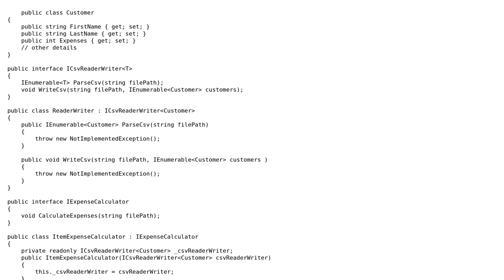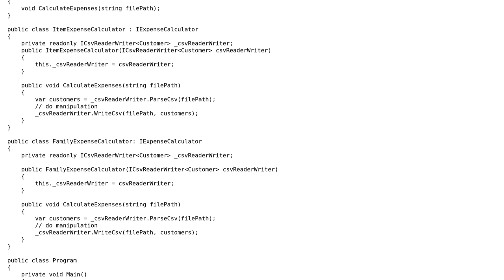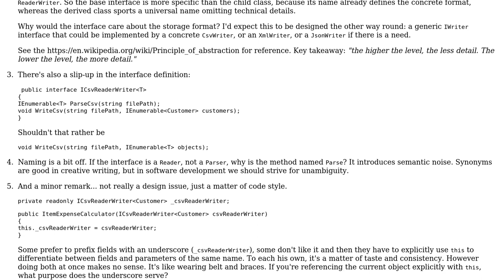Software Engineering: C# - design to parse and write csv and manipulating data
With thanks & praise to God, and with thanks to the many people who have made this project possible! | Content (except music & images) licensed under CC BY-SA | Music | Images & others | With thanks to user t3chb0t user SabVenkat user Konrad Morawski and the Stack Exchange Network Trademarks are property of their respective owners. You are responsible for your own actions.